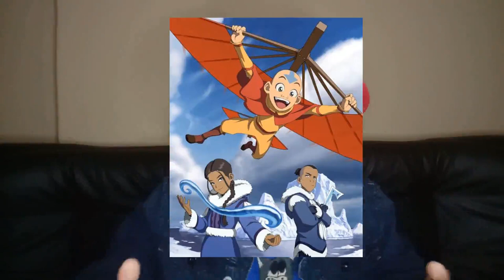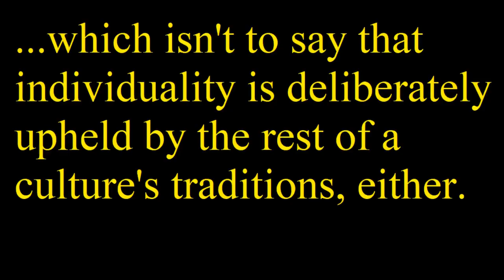The Face of Erudition (and Dark Academia)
Disccusing not only the aesthetic visual grammar of intelligence, education, knowledge, scholarly appearance etc., but also whether or not such a thing should exist in civilian life at all.

Links to some topics featured in the video:

What is Dark Academia?

What is Grey Academia?

Alternative point of view regarding Dark Academia...

First Nation People...

Water issues:

Western Cape...

Eastern Cape...

Johannesburg (Gauteng)...

Bonus link:
On the notion of 'glasses aren't for smarty folk', here's and interesting study someone sent me...what do you think?